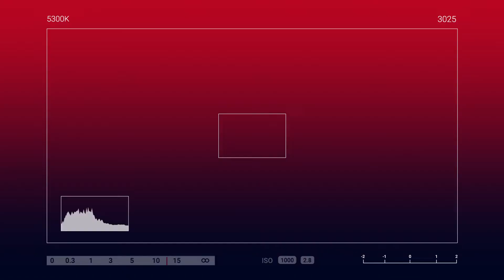HINDI LAHAT NG BIYENAN MONSTER. 😅😍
Binigyang surpresa si Mrs.Floreliza ng kanyang biyenan na si Mrs.Issa sa kaarawan nito

🎥Let's watch our Send Love Ambassador Joanie delivered gifts and surprises sealed with love 💕

Sending Love from Qatar to Pinas 🇵🇭

To: FLORDELIZA P. GANAPIN

From:  ISSA OBALDO

🎈Arranged Balloons

🌹1doz of Roses

* Surprise delivery

SPECIAL MESSAGE:

Mamang,

Maraming salamat sa pagtaggap mo sa akin sa pamilya nyo. Salamat sa mga

pangaral at payo mo sa akin. Ganun talaga ang pag aasawa maraming

pagsubok pero minsan hindi maiwasan na parang gusto ko nang sumuko

pero andyan ka pinapalakas mo loob ko. Maraming salamat sa walang

sawang pakikinig sa akin kapag may problema ako, pero hindi lang na man

puro problema pag tumatawag ako hehehe syempre sinishare ko din yong

masasayang nangyayari sa amin. Sabi ng karamihan swerte daw pag

kasundo mo byenan mo, sa ngayon masasabi ko na isa ako sa ma swerte

kahit hindi pa tayo nagkikita andyan ka pra damayan ako. Umaasa ako na

sana magkita tayo sa personal pero sa mga nangyayari isa sa problema na

nabanggit ko sayo ay pinapasa Diyos ko na lang, kung sakali man mangyari

yon ay ituturing pa din kitang pamilya dahil yon ang pinaparamdam mo sa

akin.

Happy birthday Mamang , wish you all the best in life, Good health and more

blessings May God bless you always and your family...

Love ,

Issa

HOW?!

OR

Thanks!

Spread Love! 💕